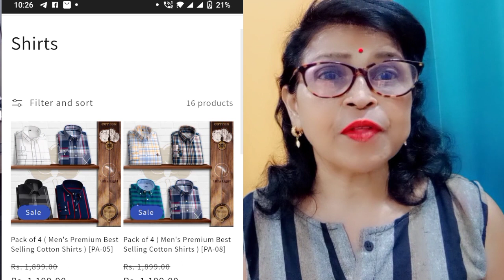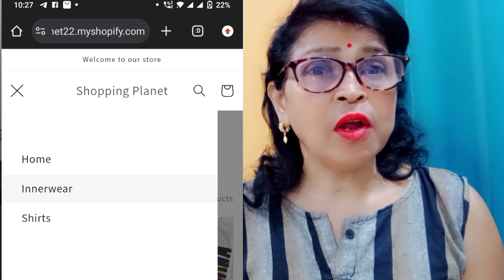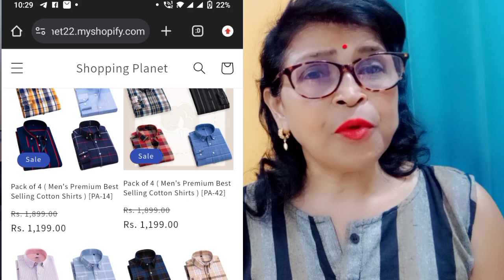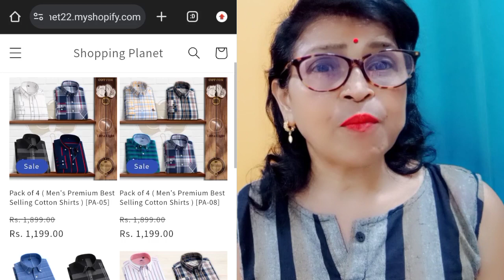shoppingplanet22myshopify. com website review ! online shopping website real or fake @nayi shiksha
fake website
real website
fakewebsites
website real or fake check
realwebsites
website fake or real check
 real or fake website checker
website checker real or fake
 fake website scam
 how to know fake or real website
 how to check website real or fake
how to check real or fake website
 fake website check
 how to know website is real or fake

welcome to my channel I have shared the review of the website that website is real or fake and I am sharing this kind of video daily, As we know on daily basis there are lots of loot website are making fool to people and they r giving the financial loss to all the people. so please support my channel Like share and subscribe.